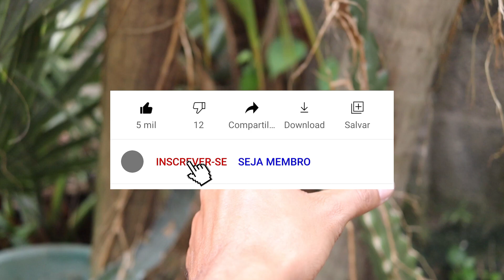SUA PITAYA NÃO CRESCE ? SAIBA O QUE FAZER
Olá
Hoje iremos explicar o porque que a pitaya não cresce